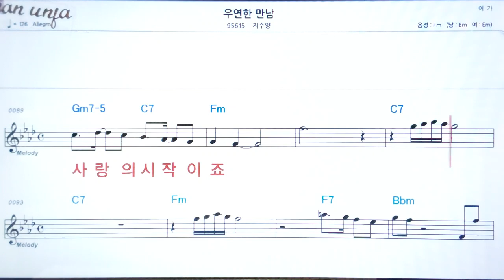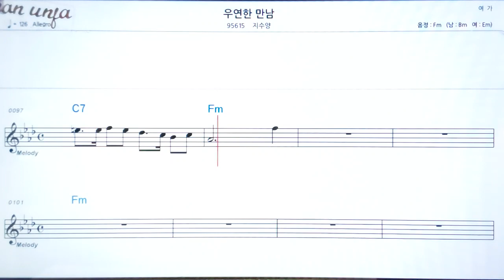우연한 만남/지수양👍악보, 노래,기타 코드,가사,Karaoke*카라오케 반주